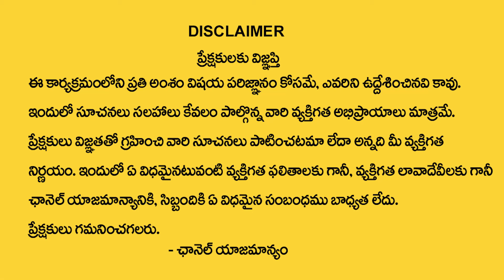కారు రూపంలో అయ్యోధ రామ మందిరం చూస్తే మీరు షాక్ ... | Ayodhya Ram Mandir Car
Watch►కారు రూపంలో అయ్యోధ రామ మందిరం చూస్తే మీరు షాక్ ... | Ayodhya Ram Mandir Car | Ayodhya Ram Mandir